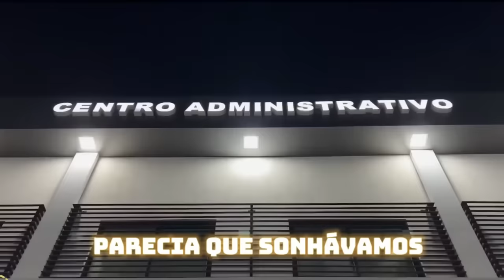ORAÇÃO DA MANHÃ - VOCÊ SABE POR QUE VOCÊ NÃO É DERROTADO? 22.03.2024